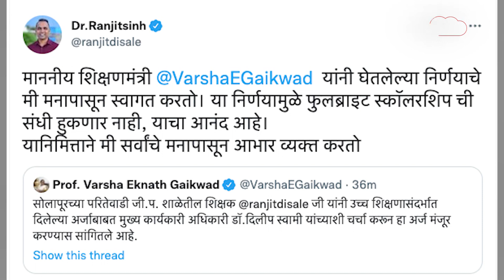रणजितसिंग डिसले यांच्या FullBright Scolarshipचा मार्ग मोकळा, वर्षा गायकवाड यांची मदत |Global Teacher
ग्लोबल टीचर अवॉर्ड विजेते रणजितसिंह डिसले यांच्या परदेशात स्कॉलरशिपसाठी जाण्याचा मार्ग मोकळा झाला आहे. या प्रकरणी राज्याच्या शिक्षणमंत्री वर्षा गायकवाड यांनी सोलापूर जिल्हा परिषदेच्या मुख्य कार्यकारी अधिकाऱ्यांना निर्देश दिले आहेत.